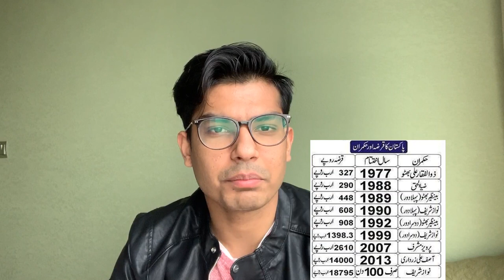Reality of haqeeqat tv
haqeeqat tv youtube channel is a famous channel. its a news channel. this channel tell you Bout the real face and reality of media and what all these media channels doesn't tell you